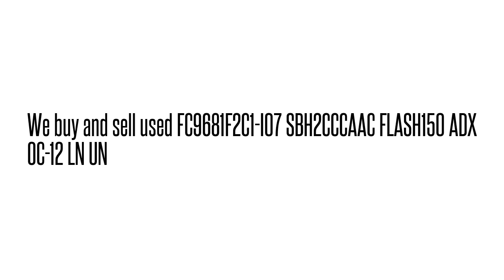FC9681F2C1-I07 SBH2CCCAAC FLASH150 ADX OC-12 LN UN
SBH2CCCAAC We buy/sell used Fujtisu networking Equipment. Cash for your used Equipment.